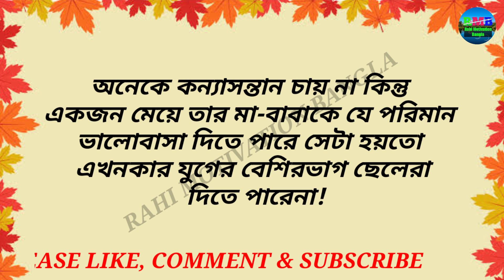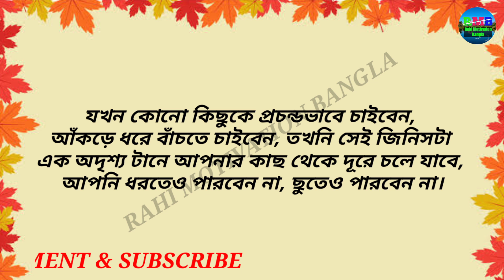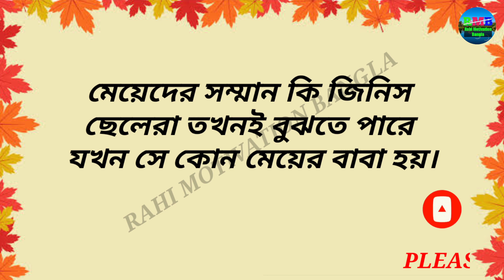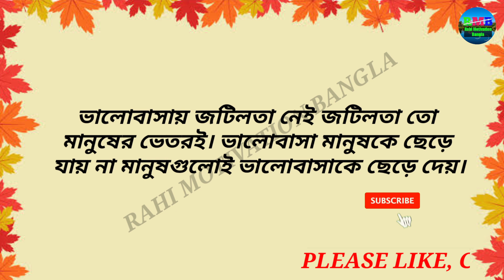Best motivational Love Quotes in Bangla|| Valobasar bani || ভালোবাসার বাণী ও উক্তি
In this video I have given some quotations about love.I am sure you will get new idea as about true love.